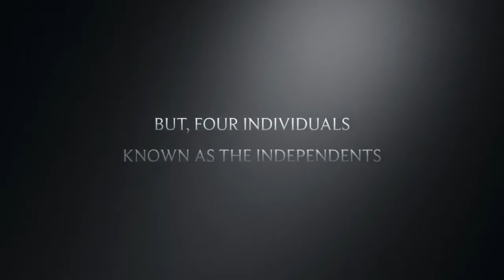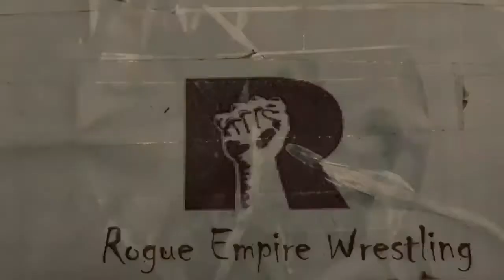Rogue Empire Wrestling SNEAK PEAK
Emmett and Clint have been working on a little something lately!

Here is there teaser trailer!